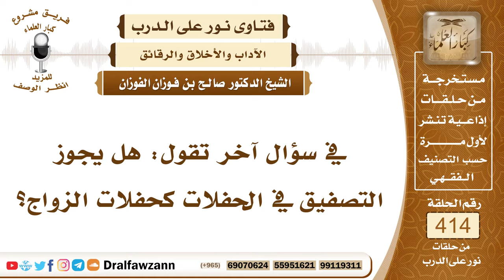5547- حكم تصفيق الرجال والنساء في الحفلات ومناسبات الفرح - الشيخ صالح الفوزان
"5547- في سؤال آخر تقول: هل يجوز التصفيق في الحفلات كحفلات الزواج؟
الجواب: التصفيق في الحفلات لا يجوز وهو من خصائص الكفار ومن عادات الكفار ولا يجوز للمسلمين أن يتشبهوا بالكفار في عاداتهم وتقاليدهم وإنما المرأة تصفق عند الحاجة كما إذا كانت تصلي مع الجماعة خلف الإمام وحصل من الإمام سهو فإنها تصفق لتنبيهه والرجال يسبحون؛ لقوله ﷺ: «إذا نابكم شيء في صلاتكم فلتسبح الرجال ولتصفق النساء» وكذلك تصفق المرأة لو احتاجت إلى التنبيه على شيء كأن استأذن عليها أحد وهي تصلي فإنها تصفق لأجل أن تنبه الذي يستأذن أو ينادي عليها باسمها تشعره أنها في صلاة فعند الحاجة لا بأس أن تصفق المرأة، وأما الرجل فإنه لا يصفق مطلقا فإذا كان لتنبيه الإمام في الصلاة يسبح بأن يقول: سبحان الله، وإذا أعجبه شيء فإنه يكبر أو استغرب شيئا أو استنكر شيئا فإنه أيضا يكبر كما كان النبي ﷺ يفعل، هذا هو المشروع عندما يحصل شيء عجيب أو يحصل شيء مستنكر فإن المشروع في حق الرجل أن يكبر ولا يصفق؛ لأن التصفيق أولا من خصائص النساء والرجال منهيون عن التشبه بالنساء، وأيضا هو من عادات وتقاليد الكفار ونحن منهيون عن التشبه بالكفار وإذا كان الرجل لا يصفق عند الحاجة في الصلاة لتنبيه الإمام فلئلا يصفق خارج الصلاة وعند عدم الحاجة من باب أولى.
 السائل: إذن التصفيق المأذون به للنساء تصفيق حاجة لا تصفيق غرض؟
 الشيخ: تصفيق حاجة، نعم.
السيرة الذاتية :
للاشتراك في قناة الشيخ صالح الفوزان

14_ الشيخ محمد أمين الشنقيطي
يتيوب

15_سماحة المفتي عبد العزيز آل الشيخ
 يوتيوب

رئيس الفريق
لمشروع كبار العلماء